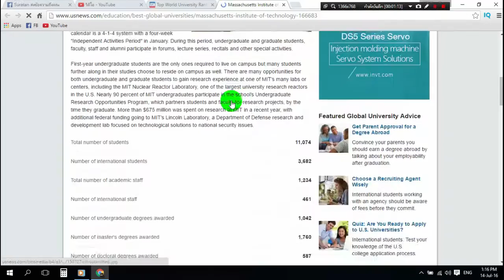RN degree online Massachusetts Institute of Technology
Massachusetts Institute of Technology, founded in 1861, is located in Cambridge, Massachusetts, near Boston. Around 11,000 students attend the university, with roughly 60 percent of them studying at the graduate level. MIT contains five schools: architecture and planning; engineering; humanities, arts, and social sciences; management; and science. English is the language of instruction at MIT. The academic calendar is a 4-1-4 system with a four-week "Independent Activities Period" in January. During this period, undergraduate and graduate students, faculty, staff and alumni participate in forums, lecture series, recitals and other special activities.